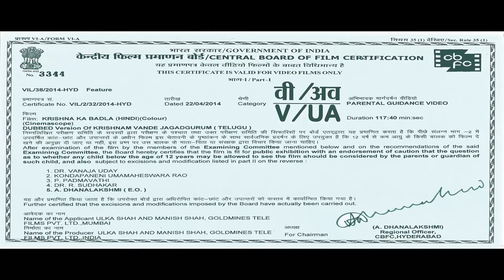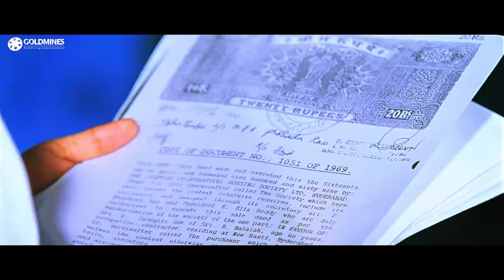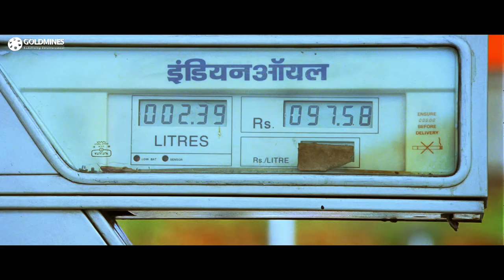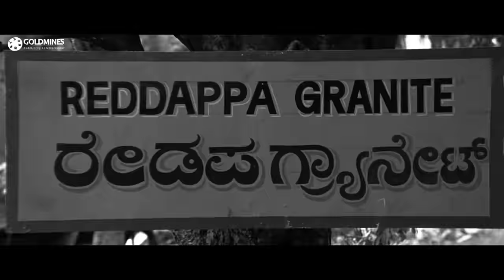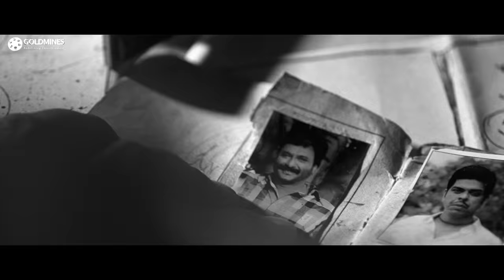Krishna Ka Badla(HD) (Krishnam Vande Jagadgurum) Hindi Dubbed Full Movie| Rana Daggubati, Nayanthara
Babu, who is discontented being an actor in a drama troupe, makes plans to go to the USA. When his grandfather requests him to stage a play one last time, the course of his life changes forever.

Movie:- Krishna Ka Badla (Krishnam Vande Jagadgurum)
Starcast:- Rana Daggubati, Nayanthara, Kota Srinivasa Rao, Milind Gunaji, Murali Sharma, Brahmanandam